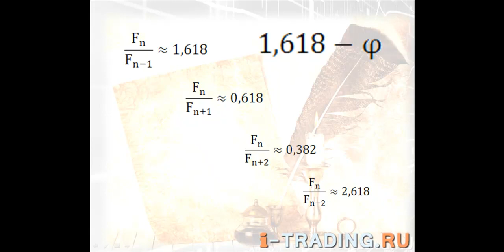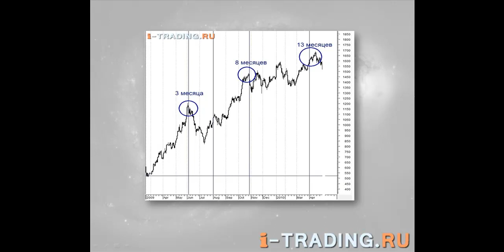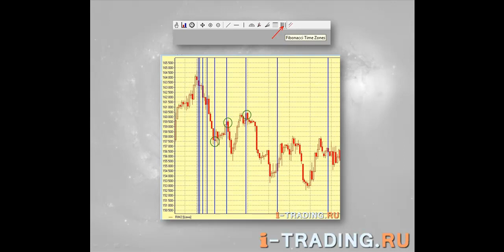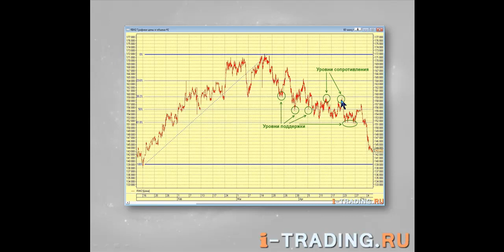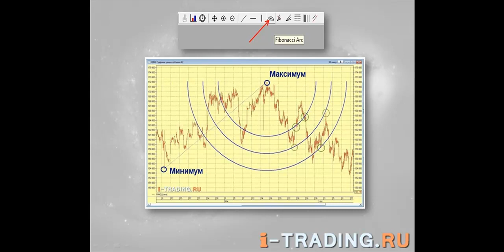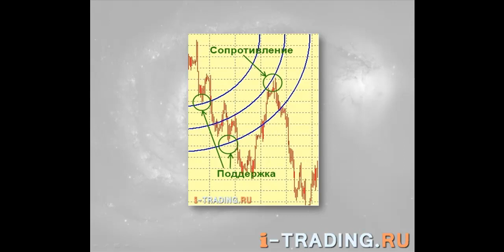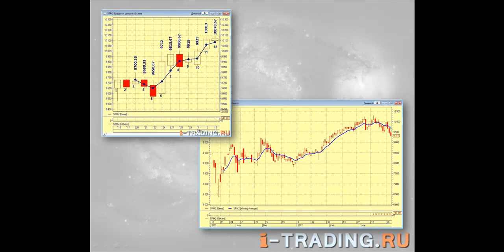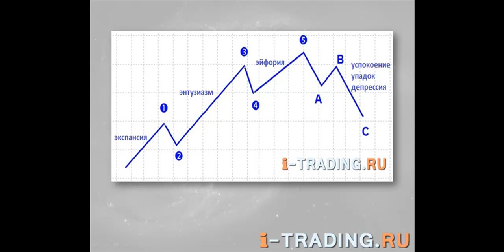Видео учебник технического анализа: числового ряда Фибоначчи - Fibonacci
Видео учебник технического анализа: числовой ряд Фибоначчи - Fibonacci